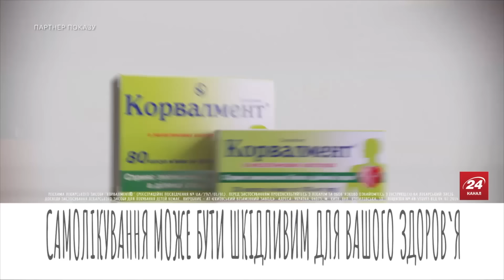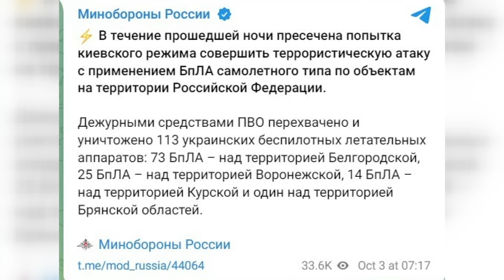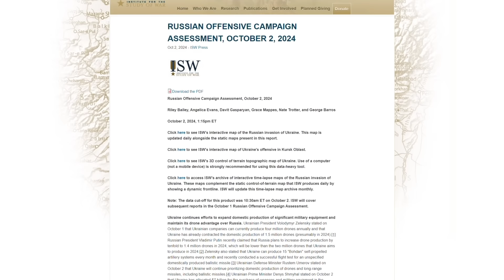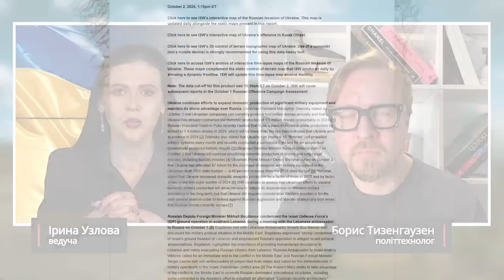⚡️ГІГАНТСЬКІ вибухи в РФ! ПЛАН Килим. Путін ПРОВАЛИВ план по Курську. Кремль зізнався про ТАКЕ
Ведуча 24 Каналу Ірина Узлова разом з політтехнологом Борисом Тизенгаузеном  @TIZENGAUZEN  обговорили такі новини:

– дрони СБУ, а також ССО та інших Сил оборони атакували військовий аеродром "Борисоглєбськ" у Воронезькій області РФ, звідки російські військові активно бомблять КАБами українську територію;
– Міністр закордонних справ РФ Сергій Лавров розповів про очікування Кремля у випадку, якщо кандидат у президенти США Дональд Трамп переможе на вибора;
– Армія Росії кожного дня втрачає свою територію та своїх солдатів, будь-які плани по звільненю Курської область - не працюють.

00:00 Початок
00:05 Представлення гостя та тем стріму
00:27 Що відбувається на Московії
04:08 Як мінімізувати співпрацю Китаю з РФ
07:13 Про успішні атаки українських дронів російських ВПК
12:00 Які пріоритети демонструє Путін
17:16 Чому Кремлю вигідна ескалація на Близькому Сході
22:07 Завершення